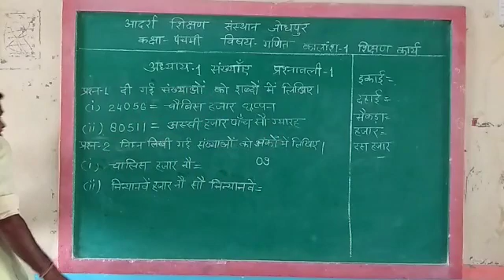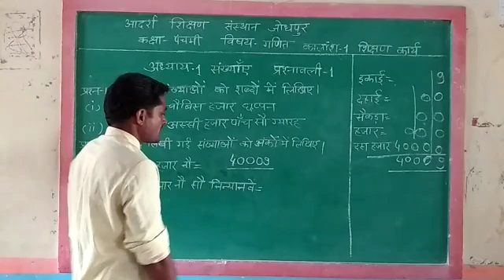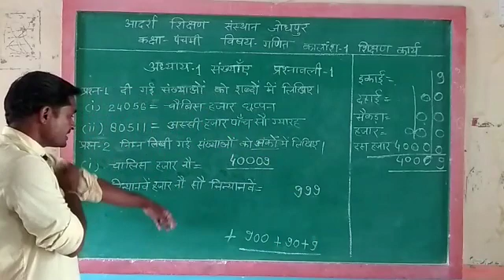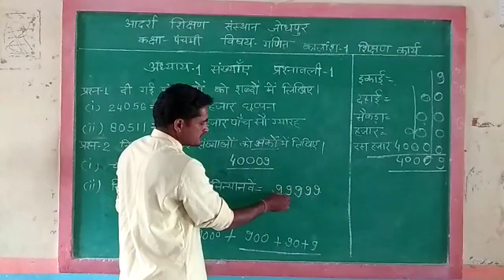कक्षा-पंचमी, विषय -गणित का शिक्षण वीडियो